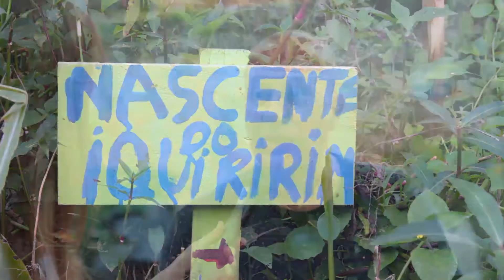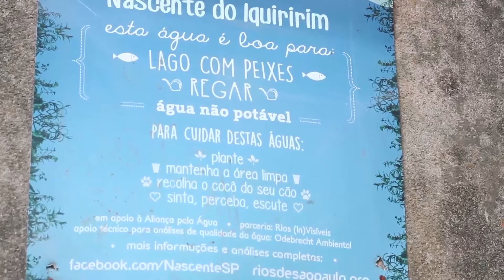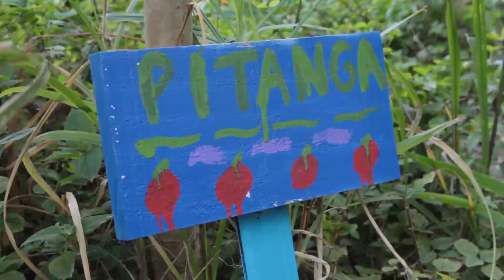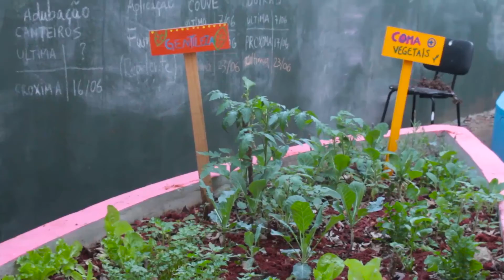Rios e Ruas - Libertando os Rios da Cidade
A jornalista Alexandra Makowski entrevista o arquiteto José Bueno, um dos fundadores do movimento Rios e Ruas, iniciado no ano de 2010, em São Paulo, com o objetivo de ampliar a consciência dos moradores da cidade para a existência de seus rios e assim fortalecer as ações para recuperá-los.

Pouquíssima gente sabe, mas a cidade de São Paulo tem mais de 300 rios, riachos e córregos. A imensa maioria deles, escondidos, enterrados e canalizados sob as ruas e avenidas.

Durante décadas a sociedade escolheu sufocar seus cursos d'água e isso gerou uma grande desconexão das pessoas da cidade com os rios que sustentam suas vidas.

Esse cenário começa a mudar. Em muitas partes do mundo surgem movimentos que procuram resgatar os rios. Trazê-los de volta à vida, salvando-os tanto da poluição como do sufocamento pela canalização.

É exatamente esta a proposta do Rios e Ruas, nascido na capital paulista, no bairro do Butantã.

O vídeo mostra também a primeira nascente resgatada pelo Rios e Ruas. A nascente do Iquiririm, riacho que nem nome tinha antes de ser resgatado.  Atualmente o Iquiririm tem identidade e muito amor em todo seu entorno. O terreno onde se localiza, que era baldio, agora tem vida: as pessoas do bairro plantam árvores e cuidam constantemente da terra. Suas águas irrigam inclusive uma horta comunitária. Quando curamos as águas de um rio, elas nos devolvem em dobro.

Produção, Roteiro, Apresentação: Alexandra Makowski
Imagens: Ricardo Pasquarelo
Edição: Roque Souza